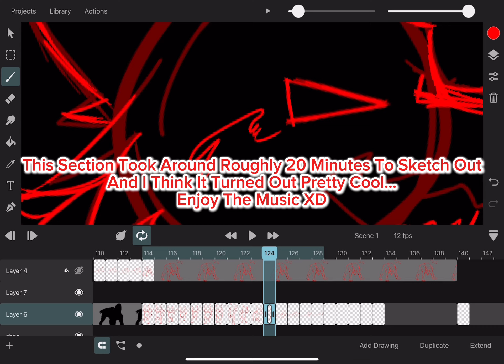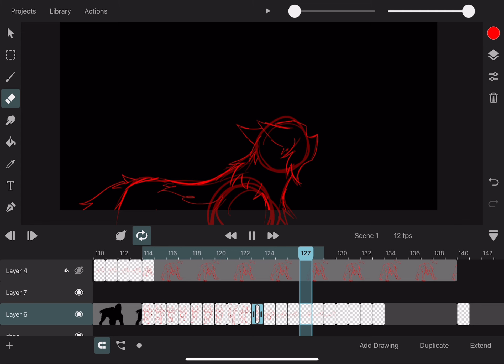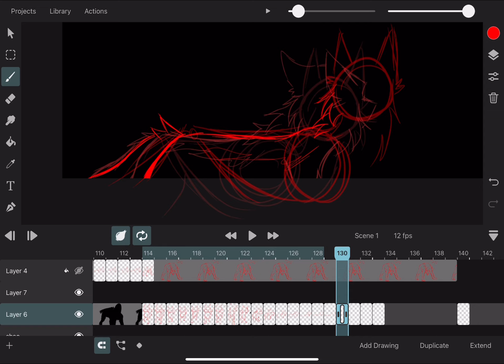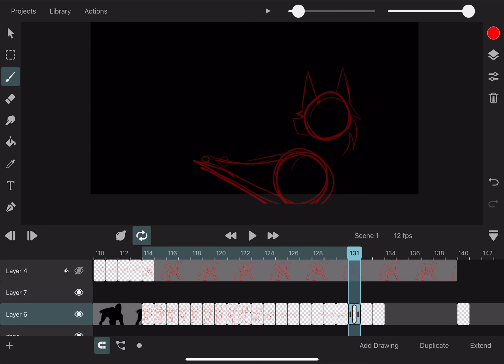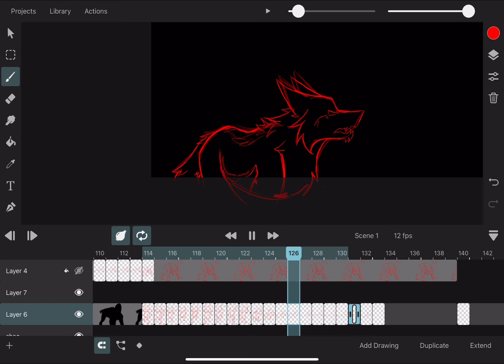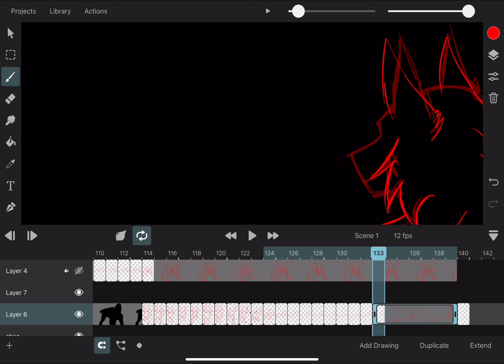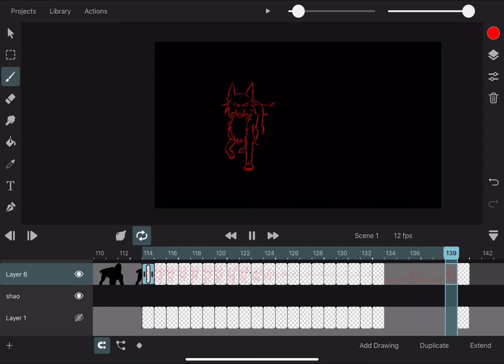Animating a MAP part